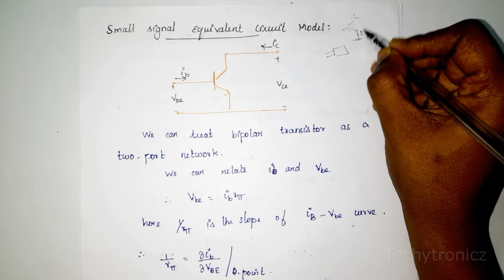Small signal equivalent circuit of BJT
Small signal equivalent circuit of BJT  in Tamil

EDC

ECE